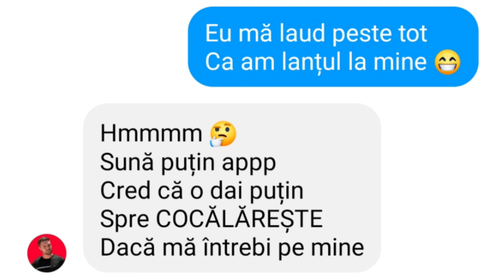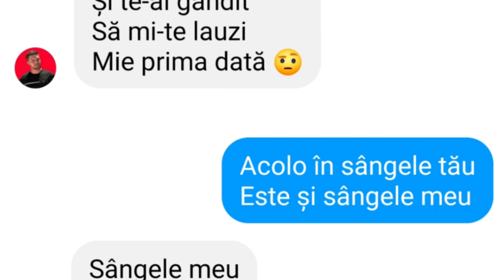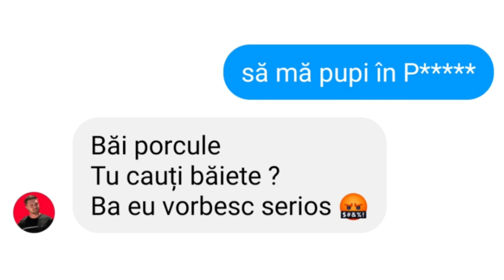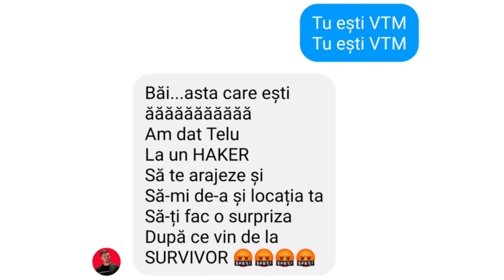FARSA LUI ȘTEFAN CU VERSURI DIN MELODII [ LYRIC PRANK ]